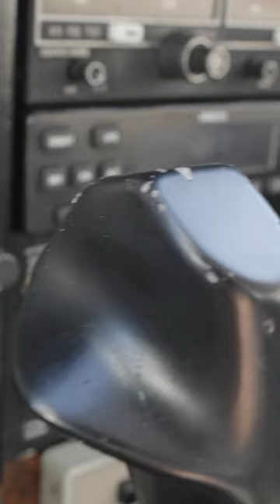N1157M looks clean!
for a complete list of available aircraft along with specifications and photos.